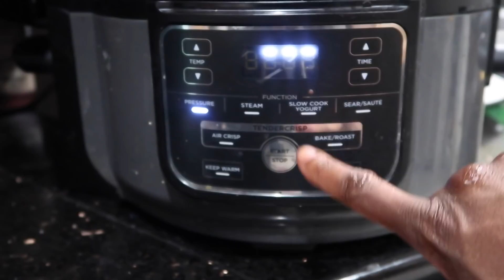BABY JOSIAH IS WALKING AT 10 MONTHS!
HE IS WALKING?!

👀 👀 If you see this, comment: Go Josiah / Go Lillian!

PMB 88
1936 Bruce B. Downs Blvd.

In This Vlog: Tons of big updates and milestones for Josiah and Lillian! Watch to the end and let us know if you want to celebrate the kids birthdays with us online!!